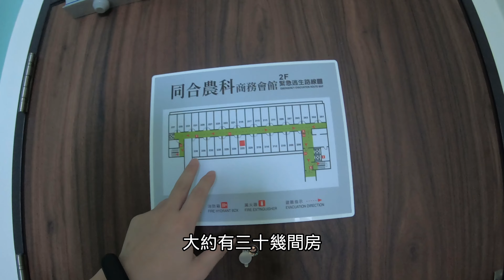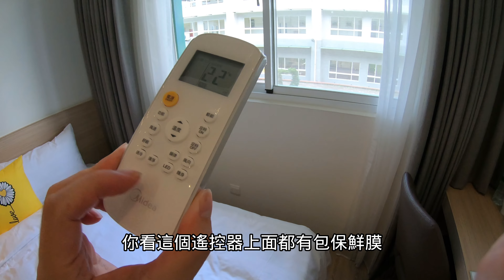同合農科商務會館房間如何? 適合商務與家庭旅行嗎? | 屏東農業生物科技園區新開幕商務飯店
屏東農業生物科技園區新開幕商務飯店 " 同合農科商務會館" 簡稱同合農科房間如何?
適合商務與家庭旅行嗎?

同合農科商務會館
地址: 屏東縣長治鄉研發一路5號、7號

如果你想知道更多屏東旅行景點訊息